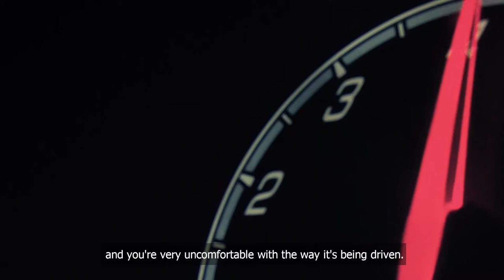Risk taking behaviour - QRSW 2020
In 2019, almost one third of the lives lost on our roads were in crashes involving young adult drivers or riders.

Behind every life lost, there is a story

Queensland Road Safety Week is running from 24 – 28 August. Put road safety first and show your support by signing up for road safety.